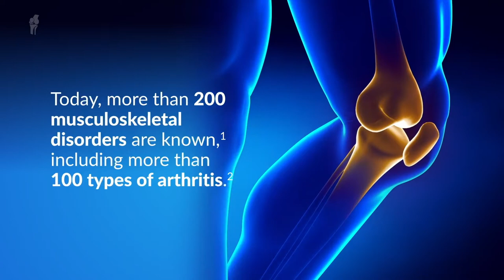World Arthritis Day: Understanding the Impact of Rheumatic and Musculoskeletal Diseases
Informative video-capsule introducing World Arthritis Day, an initiative celebrated since 1996 to raise awareness of rheumatic & musculoskeletal diseases, a debilitating group of conditions whose symptoms are often overlooked or misdiagnosed, preventing those affected from having the opportunity for accurate diagnosis and beneficial treatment.

Sources:
1. European Alliance of Associations for Rheumatology (EULAR). (2021). World Arthritis Day: 12 October.

2. Senthelal S, Li J, Ardeshirzadeh S, Thomas M. Arthritis. StatPearls. 2022.

3. Geenen R, Overman CL, Christensen R, Åsenlöf P, Capela S, Huisinga KL, et al. EULAR recommendations for the health professional’s approach to pain management in inflammatory arthritis and osteoarthritis. Ann Rheum Dis. 2018;77(6):797-807.

4. Liu S, Wang B, Fan S, Wang Y, Zhan Y, Ye D. Global burden of musculoskeletal disorders and attributable factors in 204 countries and territories: a secondary analysis of the Global Burden of Disease 2019 study. BMJ Open. 2022;12(6):e062183.

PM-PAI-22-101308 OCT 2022